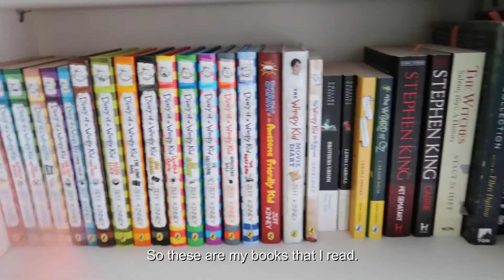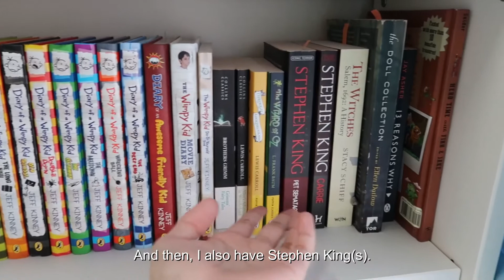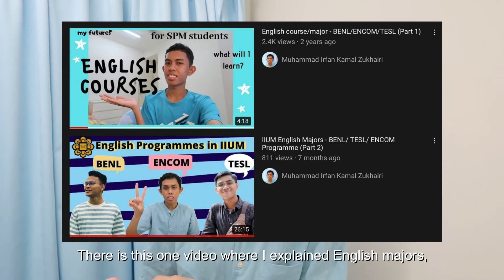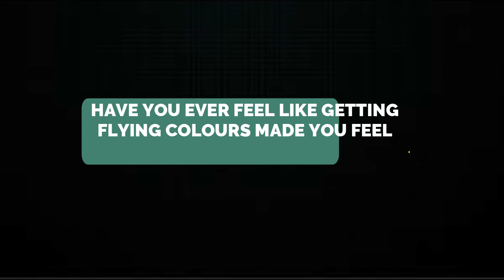IGTV: Tell Me About You! #3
IGTV: KLM Students’ Series by Office of ENCOM

🧑🏻‍💼Muhammad Irfan Kamal Zulkhairi
📚 Year 2, Semester 2
🖋 Having trouble keeping track of your assignments? Irfan’s here to show you how to organise your schedule using bullet journal! 📔